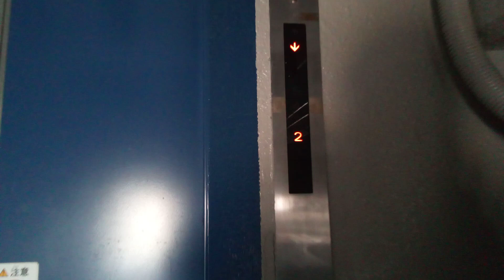三菱エレベーター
高知市の相互ビルにあります。更新前は中期or後期エレペットでした。機種は後期グランディです。この動画は昨日撮影したものです。
メーカー:三菱
設置年:1970年代半ばor後半
リニューアル年:2000年
定員:6名
積載:450kg
キャンセル機能:なし
アナウンス:あり (気配りアナウンスのみ)
戸閉ブザー:あり (電子音チャイム)
到着ベル音:なし
ボタン確認音:なし
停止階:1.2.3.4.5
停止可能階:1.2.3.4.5